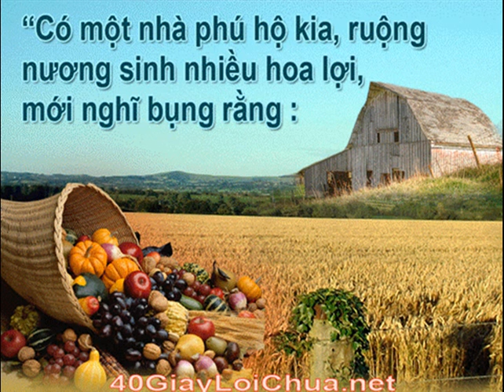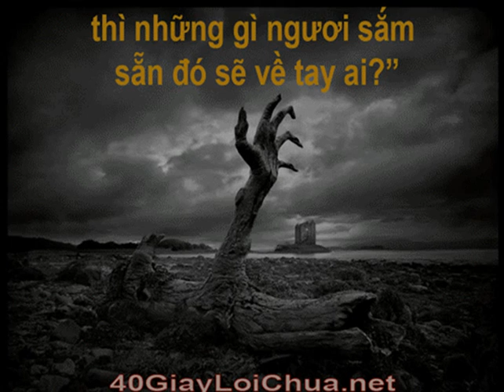Gx Tân Phước - CN XVIII TN C